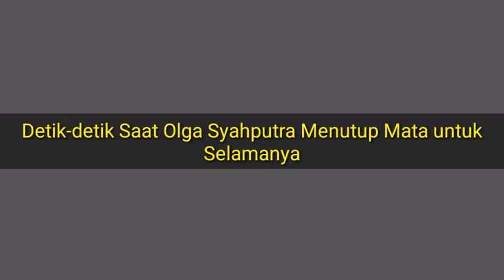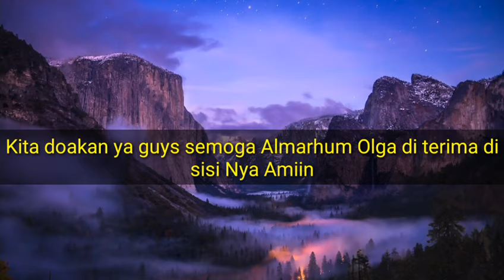Detik-detik Saat Olga Syahputra Menutup Mata untuk Selamanya